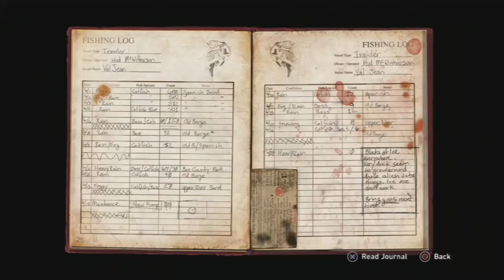Resistance 3 walkthrough part 3